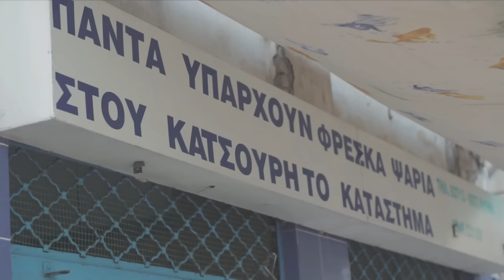Because We Carry - team 8 - op Lesbos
Registratie van team 8 van Because We Carry op Lesbos.

Team 8: Rinske Ormel, Maartje van der Veen, Lisette Spiegeler, Bjorn de Wildt, Kika Kooyman, Jesse en Jur.
Film en montage: Lisette Spiegeler.
Muziek: José González - Let it Carry You.